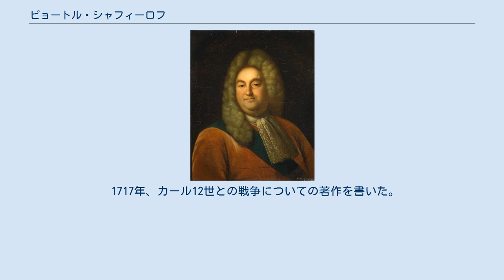ピョートル・シャフィーロフ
ロシア・ツァーリ国の外相
ピョートル・パヴロヴィチ・シャフィーロフ男爵 ピョートル・パヴロヴィチ・シャフィーロフ男爵（ロシア語: Пётр Павлович Шафиров、1670年 - 1739年3月1日）は、ロシア帝国の政治家、外相。
 ユダヤ人とされている。
外国語の知識に秀で、ロシア外務省の主翻訳官を長年務め、後にはピョートル1世の旅に度々同伴した。
その後、男爵に叙された。
1711年の露土戦争ではプルト条約の締結に成功したが、ピョートル1世がシャフィーロフを人質として残したため、和約が破られるとイェディグレ要塞に投獄された。
しかし、イギリス大使とオランダ大使の助けもあってスウェーデン王カール12世に競り勝ち、1713年6月のアドリアノープル条約で露土間の友好を再確認した。
 1718年には元老院議員に任命されたものの、1723年に横領と不品行の廉で全ての職を解かれて死刑に処され、死刑執行の直前に追放に軽減された。
追放先も最初はシベリアだったが後にノヴゴロドに変更された。
1725年にピョートル1世が死去すると釈放され、ピョートル1世の伝記を書くよう命じられた。
以降アンドレイ・オステルマンが対抗し続けたためシャフィーロフが再び官職にありつく道は閉ざされた。
 1717年、カール12世との戦争についての著作を書いた。